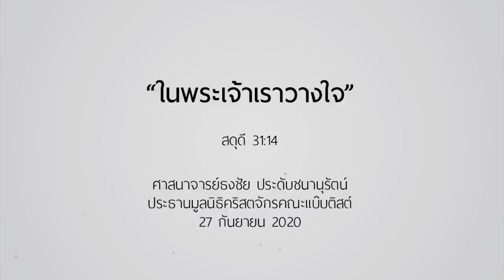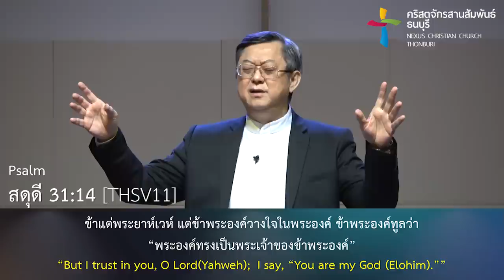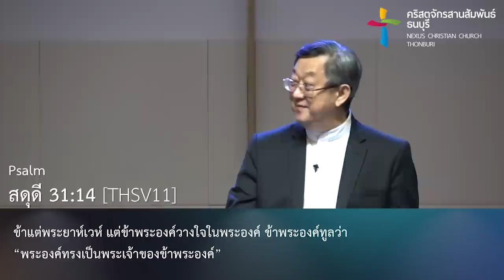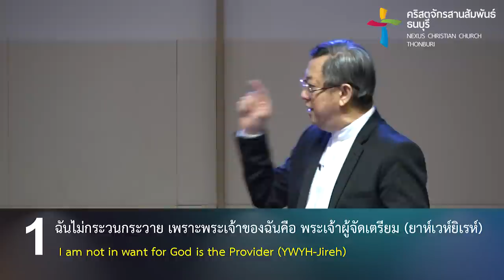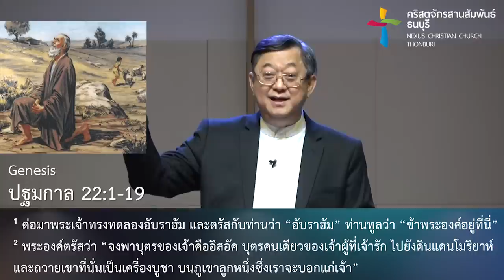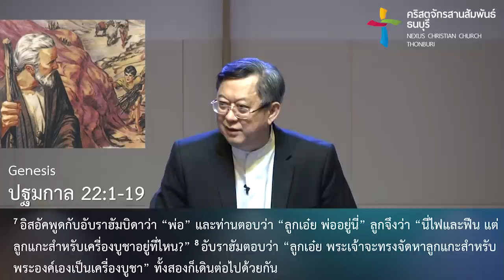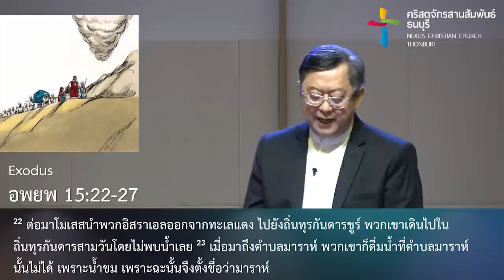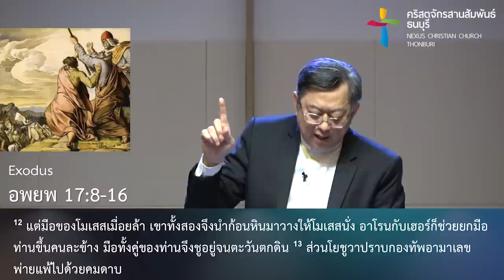คำเทศนา ในพระเจ้า เราวางใจ (สดุดี.31:14)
พระเจ้าทรงเป็นผู้ที่จัดเตรียมทุกสิ่งให้แก่เรา พระองค์ทรงเป็นผู้ดูแลรักษาชีวิตของเรา และยังประทานหนทางแห่งชัยชนะให้เรา ดังนั้นผู้เชื่อจึงไม่ต้องกระวนกระวาย ไม่ต้องหวาดกลัว และกังวล แต่ให้วางใจในพระเจ้าผู้ทรงเป็นเจ้าของชีวิตของเรา

โดย ศจ.ธงชัย ประดับชนานุรัตน์
ประธานมูลนิธิคริสตจักรคณะแบ๊บติสต์

คำเทศนา : ในพระเจ้า เราวางใจ!
(สดุดี 31:14)

1. ฉันไม่กระวนกระวาย เพราะพระเจ้าของฉันคือ พระเจ้าผู้จัดเตรียม (ยาห์เวห์ยิเรห์) 00:19:46
2. ฉันไม่กลัว เพราะพระเจ้าของฉันคือ พระเจ้าผู้เป็นแพทย์เยียวยารักษา (ยาห์เวห์ราฟา) 00:27:45
3. ฉันไม่ถอดใจ เพราะพระเจ้าของฉันคือ พระเจ้าผู้เป็นธงแห่งชัยชนะ (ยาห์เวห์นิสสี) 00:46:54